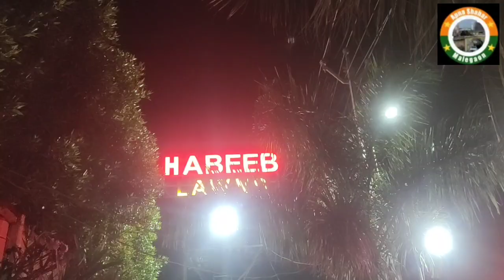Aftari#Saheri#Ramdan#Malegaon#Ramzan#Namaz e Taraweeh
Namaz e Taraweeh#@Google@GoogleIndia@googlefacts